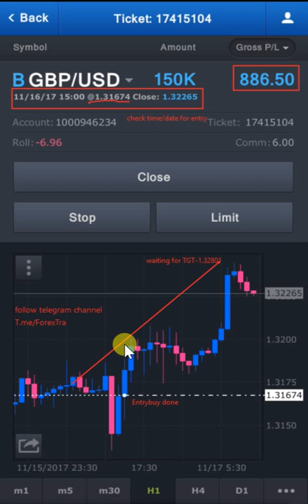17 11 17 BUY GBPUSD 200 TO 900USD PROFIT=20hrs OF HOLD